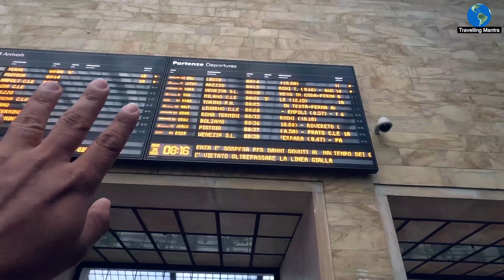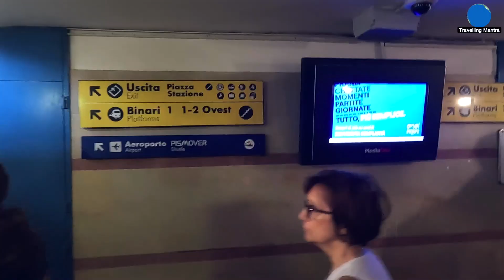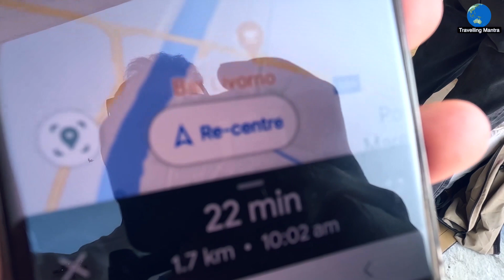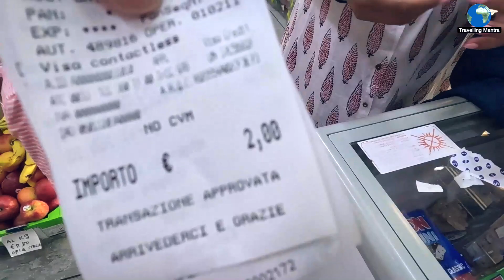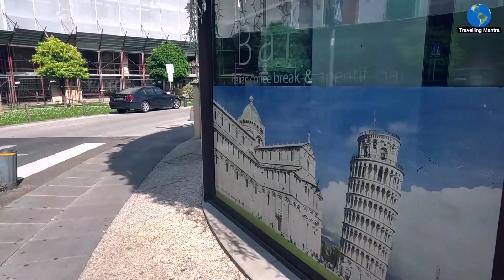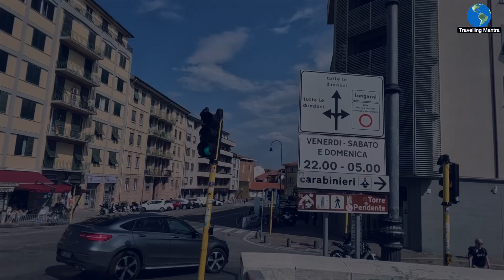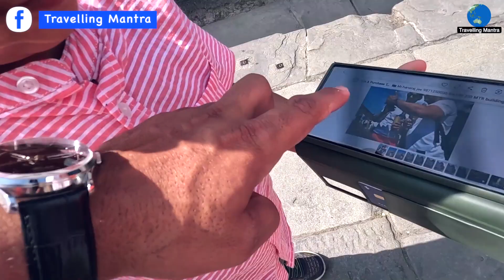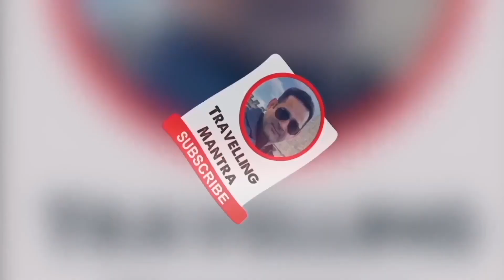The Leaning Tower Of Pisa || Travelling Mantra || Europe Part 19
Welcome to Europe vlog 19, In this video we will take you to Pisa Italy, Pisa is known worldwide for its leaning tower, the city contains more than twenty other historic churches, several medieval palaces, and bridges across the Arno. Much of the city's architecture was financed from its history as one of the Italian maritime republics